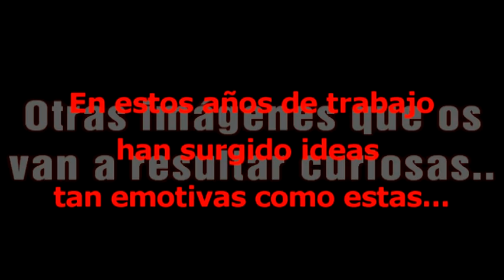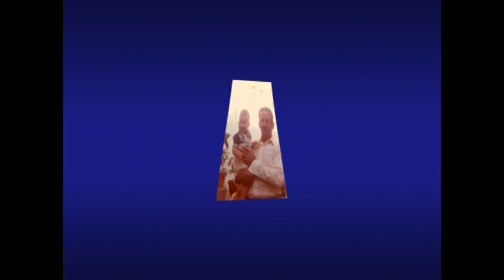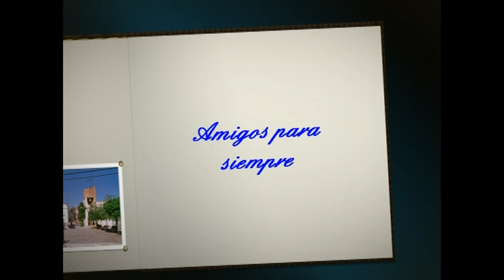San Lorenzo de Calatrava.-Fiestas 2014 Gala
Video presentado en la Gala de inauguración de las Fiestas 2014.